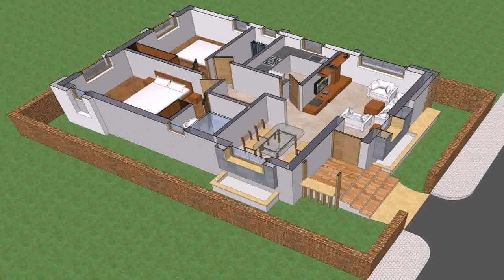600 Sq Ft House Plans With Vastu - Gif Maker DaddyGif.com (see description)